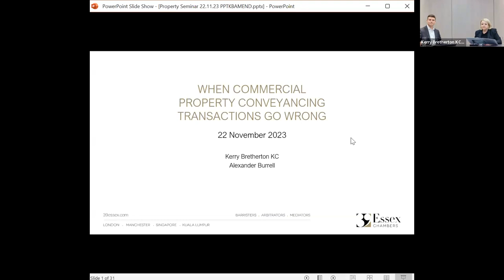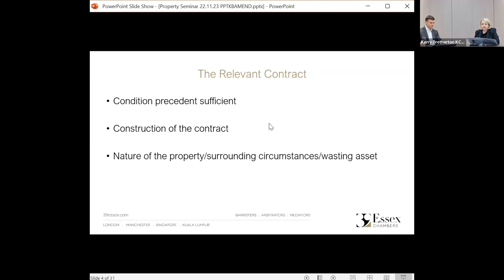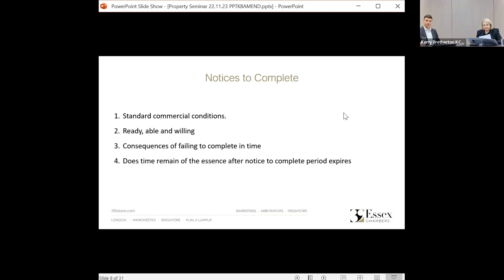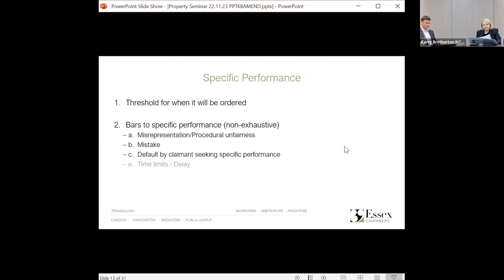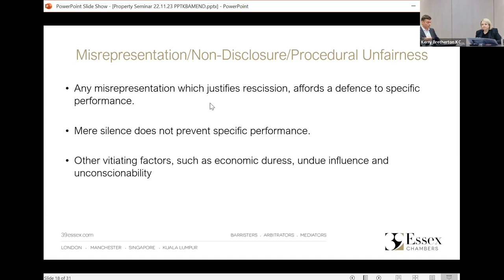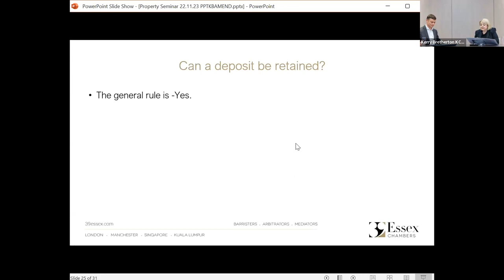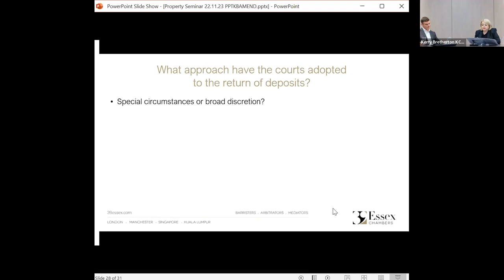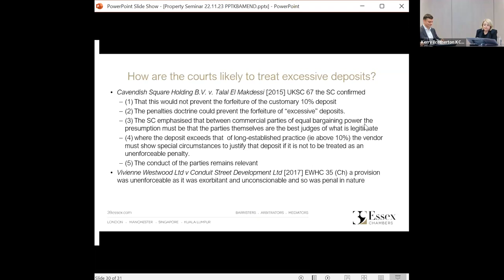When Commercial Property Conveyancing Transactions Go Wrong | Webinar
With presentations from Kerry Bretherton KC and Alex Burrell, the 39 Essex Chambers Property Group are hosting a webinar via zoom focussing on When Commercial Property Conveyancing Transactions Go Wrong. Our team of leading experts will consider some of the key issues which can arise in relation to property transactions including:

- Notices to Complete
- Specific Performance
- Retention of Deposits

The slides used for the webinar is available to download on our

PLEASE NOTE: These webinars are hosted by Zoom. Please visit the Zoom website for their Terms & Conditions